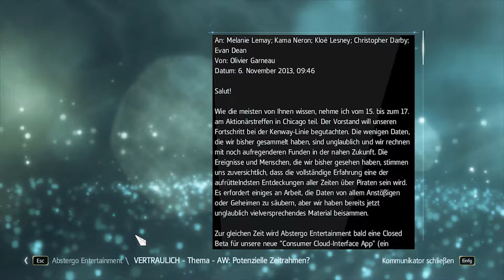Assassin’s Creed IV: Black Flag I Deutsch/German I Am Boden...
Heute  sind wir Stark verletzt und liegen am Boden...

- Hier sind wir auch Aktiv! -

"Wir bedanken uns an jeden der das hier noch Gelesen hat damit wird uns gezeigt das jemand auch die Video Beschreibung beachtet. Wenn du bis hier hin gelesen hast dann mach in die Kommentare"
ZockerArmy DANKE ♥